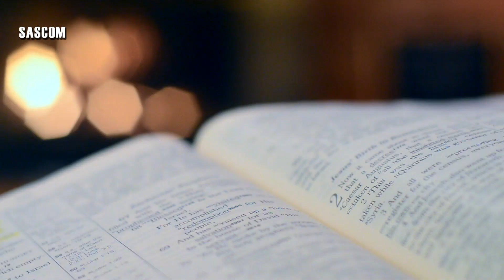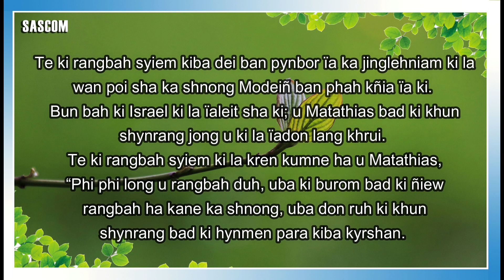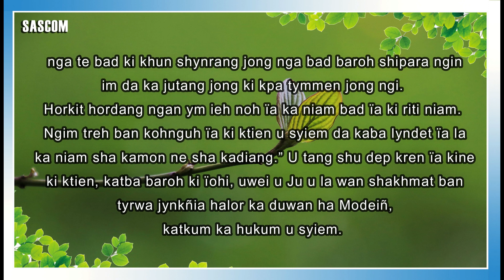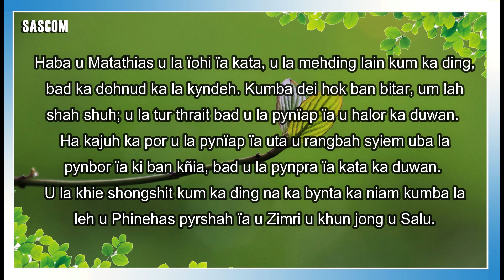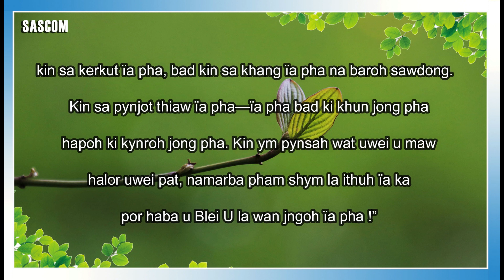KI JINGPULE: KA MASS HA KA KA SNGI PALEI 18-11-21 KA POR LAIT-IA BA LAIPHEW LAI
JINGPULE Banyngkong
1 MAKABI 2:15-29
KA GOSPEL
LUKAS 19:41-44